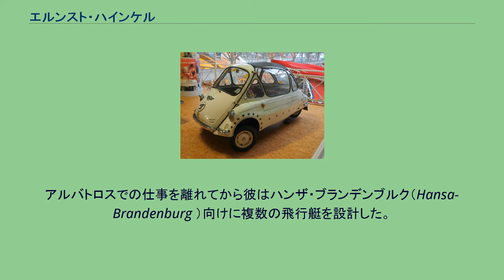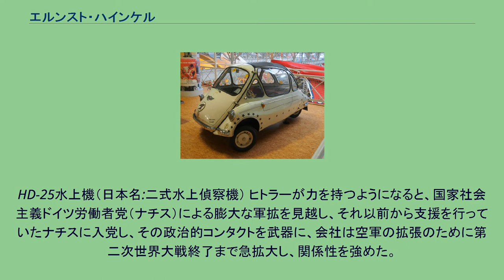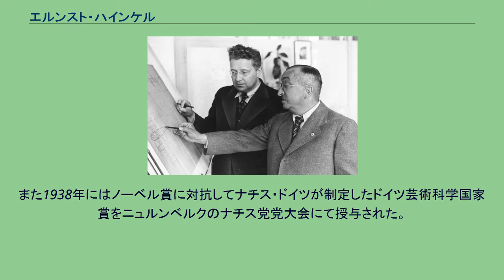エルンスト・ハインケル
エルンスト・ハインケル（Ernst Heinkel 、1888年1月24日 - 1958年1月30日）はドイツの航空機の設計者であり製造者である。
ドイツの航空機産業に多大な貢献をした。
彼はグルンバッハ（Grunbach ）に生まれた。
彼は1909年、フランクフルトの航空ショーでツェッペリンの飛行船を見て航空機に興味を抱くようになった。
後にアンリ・ファルマンの設計図に基づく飛行機を製作した。
アルバトロス B-II まもなく、彼は航空株式会社（Luft Verkehrs Gesellschaft 、LVG）に勤務するようになった。
アルバトロスに行き、ハインケルは アルバトロス B-IIを設計した。
第一次世界大戦の初期に活躍した。
アルバトロスでの仕事を離れてから彼はハンザ・ブランデンブルク（Hansa-Brandenburg ）向けに複数の飛行艇を設計した。
1922年、ハインケルはヴァーネミュンデにハインケル航空機会社を設立した。
ヴェルサイユ条約（第三款・航空條項第百九十八條〜第二百二條）により航空機の製造を禁止されていたのでハインケルは飛行艇の設計図を持ってスウェーデンに渡った。
そして、日本海軍向けにHD-25水上機を製造した。
ドイツに戻った彼は客船ブレーメンに搭載する同様の射出式の郵便配達用の水上機を製作した。
HD-25水上機（日本名:二式水上偵察機） ヒトラーが力を持つようになると、国家社会主義ドイツ労働者党（ナチス）による膨大な軍拡を見越し、それ以前から支援を行っていたナチスに入党し、その政治的コンタクトを武器に、会社は空軍の拡張のために第二次世界大戦終了まで急拡大し、関係性を強めた。
この時期に He 59、He 115、He111 が生産された。
また1938年にはノーベル賞に対抗してナチス・ドイツが制定したドイツ芸術科学国家賞をニュルンベルクのナチス党党大会にて授与された。
世界初飛行した有人ロケット機 He176のイラスト レーダーを標準装備する高速夜間戦闘機 He219